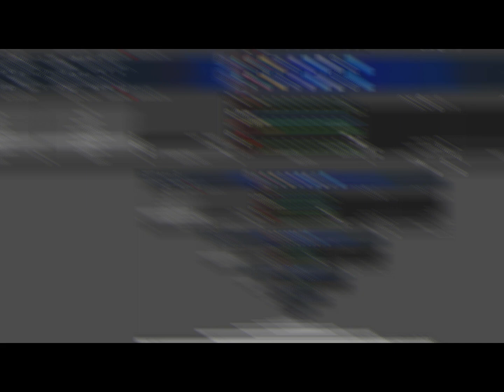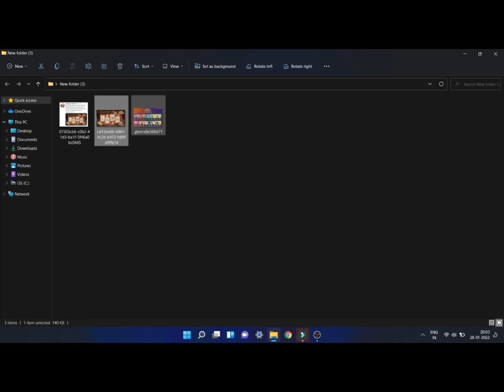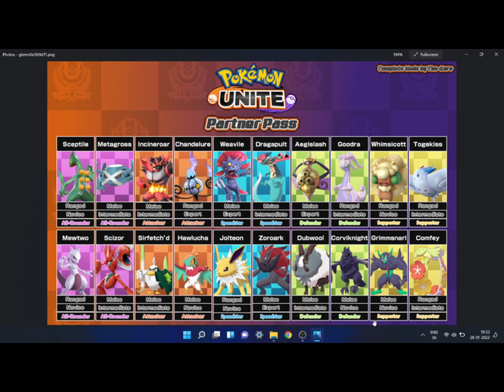HUGE LEAKS 😮🔥 LEGENDARY POKEMONS ARE COMING...😈😈 | Pokémon Unite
New Battle Pass Pokemon Unite and New held items .

Check this video :
Season 4 Leaked Trailer and some New Held Items !! 👇👇👇

Please Ignore Tags:
pokemon unite season 4 leaks
pokemon unite
pokemon unite d,
pokemon unite feunard d'alola,